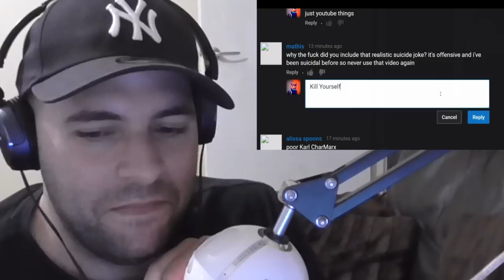Try Not to Laugh LEGENDARY Edition 10 Reaction